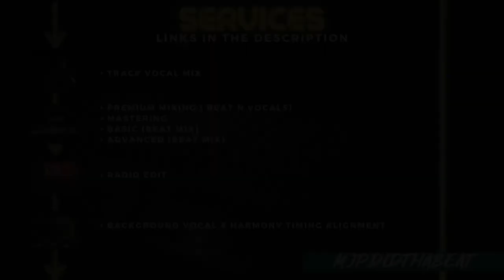[Free] Kendrick Lamar Type Beat 2021 - “All Day“ Prod. MJPDIDTHABEAT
*Absolutely any use of this beat (including leased beats) REQUIRES CREDIT ( Prod. by MJPDIDTHABEAT )